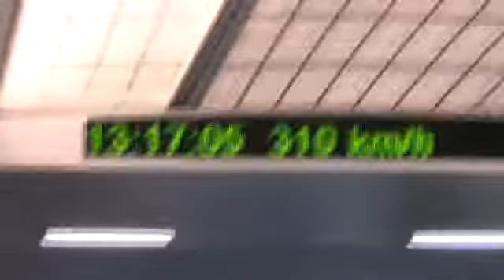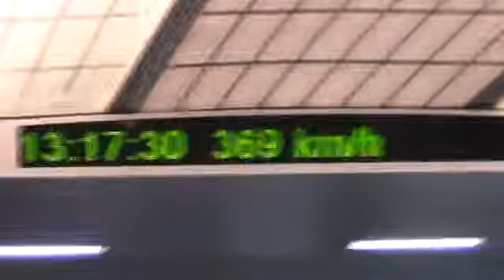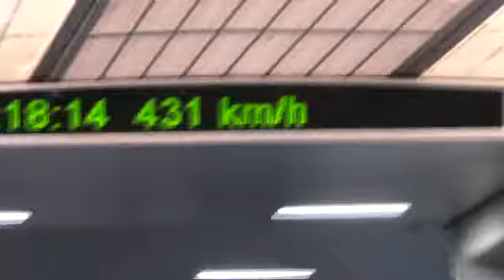Shanghai Fast Train the MAGLEV from Pudong to Airport